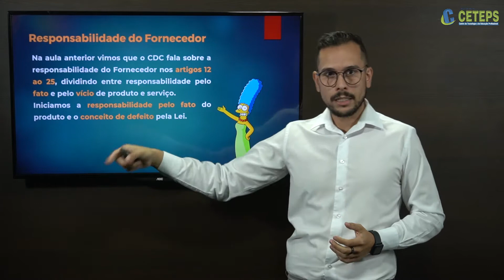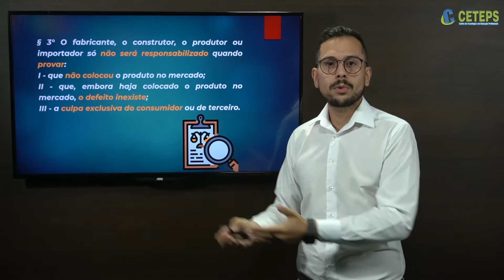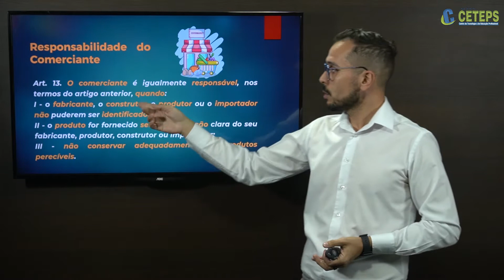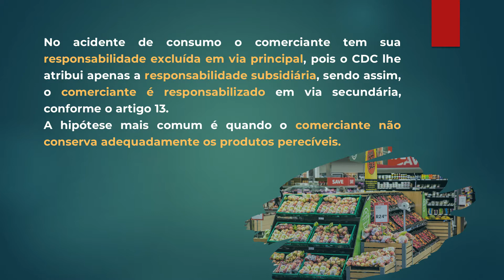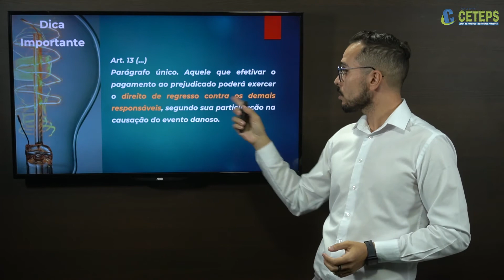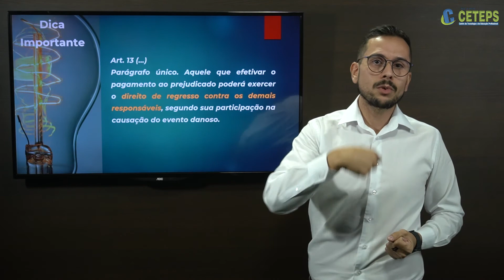TTI - Técnico de Transações Imobiliárias - Responsabilidade do Fornecedor Parte 2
Prof  Luiz Bino
Responsabilidade do Fornecedor Parte 2
TTI - Técnico de Transações Imobiliárias